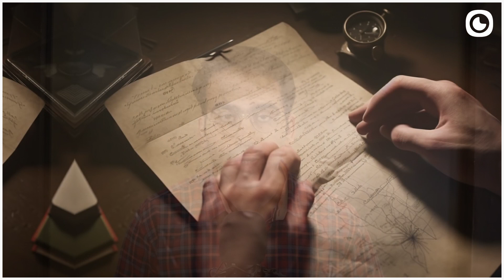सुनो कहानी | Thriller Story | Story Of An Hour | Rajat Kumar Sharma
Mushkil waqt ka apna ek tareeka hota hai hamein mazboot banane ka...
Behtar samajhne ke liye dekhiye Kate Chopin ki yeh thriller story 'Story Of An Hour'

Timecodes
0:00 - Story Context
1:10 - Introduction
1:32 - Lamb To The Slaughter
9:28 - Story Lesson
10:13 - Conclusion

Storyteller - Rajat Kumar Sharma
Editor - Siddharth Sharma

StillAStory Studio and Theatre is emerging as one of the most genuine spaces for actors and storytellers in Delhi-NCR... We believe in bringing out a positive transformation in the world around us through the power of stories.

To support us: Google Pay, Paytm, Phonepe, UPI to 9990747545

© All copyrights reserved with StillAStory Studio and Rajat Kumar Sharma